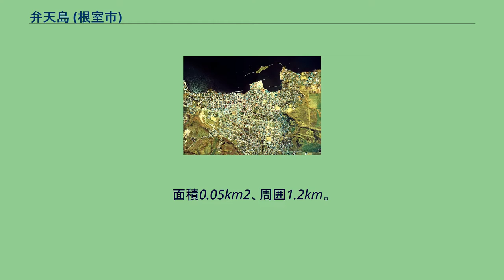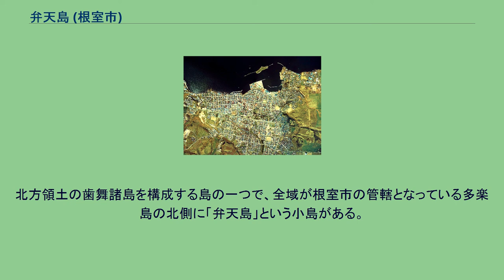弁天島 (根室市)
北海道の町・字
日本 」 北海道 」 根室市 」 弁天島 (根室市) 画像上端の細長い島が弁天島。
この画像は上方が北西方角である。
1978年撮影の9枚を合成作成。
弁天島（べんてんじま）は、北海道根室港（根室市）にある無人島。
アイヌ語では「大きな島」を意味する「ホロモシリ」と呼ばれており、江戸時代の和人は「大黒島」と呼んだ。
高田屋嘉兵衛が島に弁財社を建てたことから、のちに弁天島と呼ばれるようになった。
島全域がオホーツク文化の重要な遺跡となっているほか、現存しないものの、1872年（明治5年）にこの島に建てられた灯台は北海道では最古のものだった。
根室市琴平町から約600メートル西の沖合、根室港からは北西約200m沖にある。
面積0.05km2、周囲1.2km。
島から北防波堤、西防波堤が建設されており、この両防波堤と共に島自体が根室港の防波堤の役割を果たしている。
1878年（明治11年）、お雇い外国人だった考古学者ジョン・ミルンが弁天島で貝塚を発見した。
これはモヨロ貝塚（網走市）などと同様にオホーツク文化に属するもので、島全体が貝塚となっていて、竪穴式住居や大量の動物の骨を伴うものだった。
この遺跡はオホーツク文化を研究する上では重要なものだったが、その重要性は日本国内よりももっぱら海外で認識されるにとどまった。
貝塚の発掘はその後も続けられたが、日本人による本格的な調査は1962年（昭和37年）に東京教育大学（筑波大学の前身）により実施された。
この調査では竪穴式住居から、ヒグマ、エゾシカ、アザラシ、クジラと推定される骨や、石器も出土した。
これらはオホーツク人が海獣や獣を狩猟していたことを示すものと考えられている。
1782年（天明2年）に、伊勢の廻船屋大黒屋光太夫（1751年 - 1828年）が白子港（三重県鈴鹿市）江戸を目指して出航したが、遭難してアリューシャン列島まで流された。
彼らはロシアのアダム・ラクスマンらに救助され、当時のロシア帝国の首都ペテルブルクまで赴き、女帝エカチェリーナ2世に謁見した。
その後、ラクスマンは遣日使節として、大黒屋光太夫らを伴って再び日本へ向かった。
ラクスマンらは1792年（寛政4年）10月20日に根室港へ到着した。
ラクスマン一行は弁天島に船を停泊させ、総勢42名で根室に上陸、そこで8ヶ月を過ごした。
冬の間は結氷した湾内でスケートをしており、これは日本における最古のアイススケートだとされている。
廻船業者高田屋嘉兵衛（1769年 - 1827年）は、択捉島への航路を拓いて成功した。
文化年間（1804年 - 1813年）に、高田屋嘉兵衛はこの島に弁財天を祭祀した。
これがのちに「弁天島」の名前の由来とされている。
しかしこの社は1843年（天保14年）に山田文右衛門が起こした失火が原因で焼失した。
再建されたのは22年後の1865年（元治2年）のことで、藤野喜兵衛が費用を負担した。
明治時代に入ると地元の住民が費用を負担して春と秋の例祭を奉斎するようになり、1882年（明治15年）には村社として認められた。
現在の社殿は1958年（昭和33年）建築のコンクリート製のものだが、天保6年（1835年）製の石鳥居が現存し、社宝となっている。
この弁天社はのちに市杵島神社となり、例年9月15日を祭礼日と定めて神事が営まれている。
弁天島は北海道埋藏文化指定地域となっており、ふだんは上陸できないが、この祭りのときだけは根室港から渡し船が出て、上陸ができるようになる。
江戸時代末期に北海道を探検した松浦武四郎は、「知床日誌」のなかでこの島について記録している。
その報告によると、この島はアイヌ人たちによって「ホロモシリ（「大きな島」の意）」と呼ばれていた。
松浦は「ホロモシリ」は「海上五丁周九丁」（海上約550メートルにあり、周囲は約980メートル）だと報告している。
松浦武四郎によれば島には弁天社があり、当時の和人はこの島を「大黒島」と呼んでいたという。
根室港のある根室湾や、周辺海域の野付水道や根室海峡などは暗礁が多く、航海の難所だった。
明治3年に日本とイギリス海軍が協力してこの海域の測量を行い、航海の道しるべとして根室、弁天島、花咲の3箇所に灯台を建設することになった。
初めは木標だったが、明治5年から燈火が灯されるようになった。
これ...